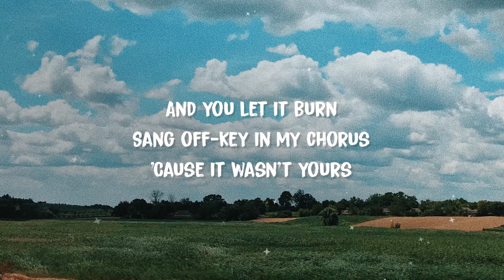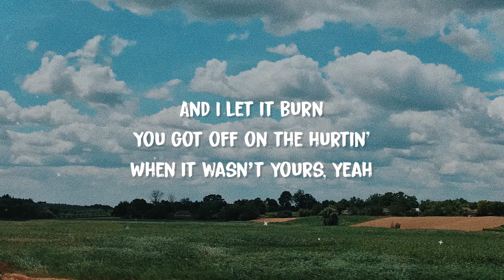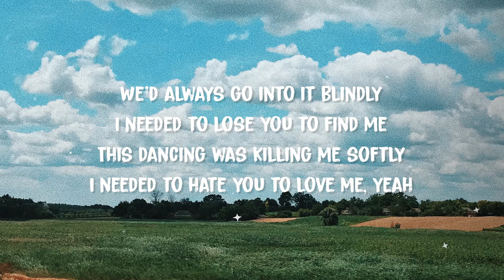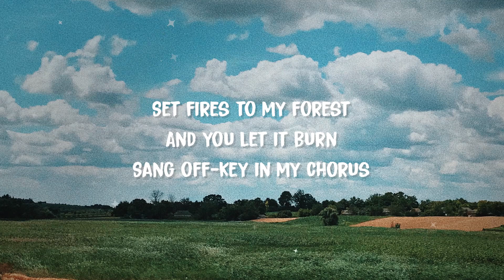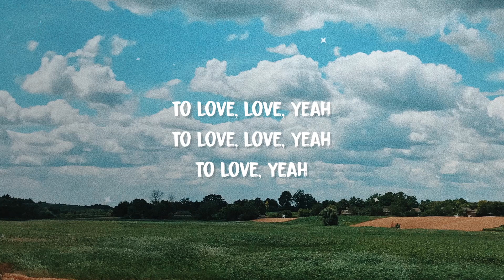Selena Gomez - Lose You To Love Me (Lyrics)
Lyrics
[Verse 1]

[Verse 2]
You turned me down and now it's showing